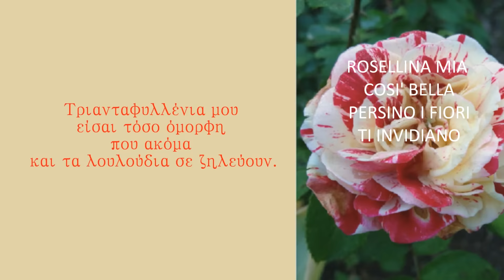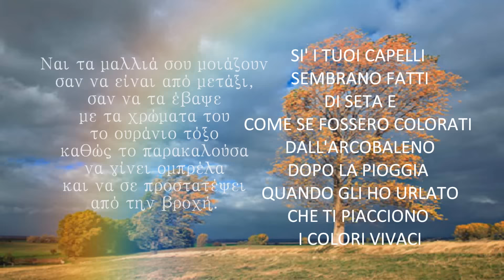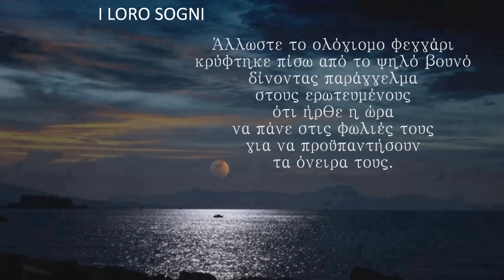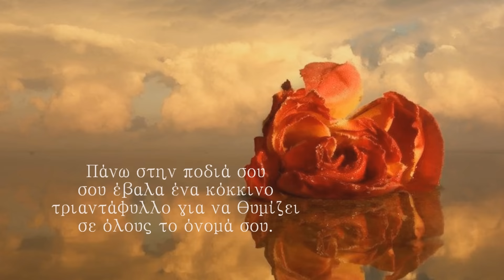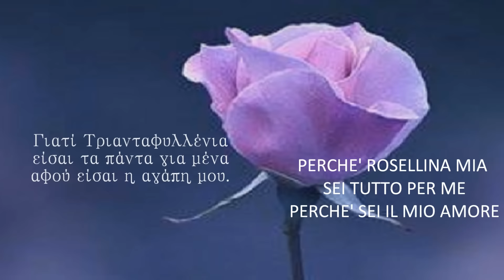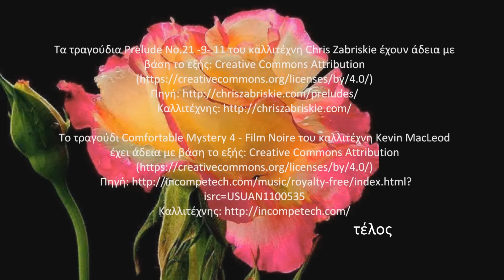+ AMAMI QUANTO TI AMO - ΑΓΑΠΑΜΕ ΟΣΟ ΣΕ ΑΓΑΠΩ - TOP 73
ΚΛΑΟΥΝΤΙΑ  TOA - LOVE ME AS I LOVE YOU - أحبني كما أحبك - Lief vir my as ek van jou hou - AIME-MOI COMME JE T'AIME - LIEBE MICH, wie ich dich LIEBE - אוהב אותי כמו שאני אוהב אותך -
私はあなたを愛しているように私を愛する
ΤΑ ΠΟΥΛΙΑ E GLI UCCELLI
ΝΑ ΤΙΤΙΒΙΖΟΥΝ ΤΗΣ ΑΓΑΠΗΣ CANTANO LA MUSICA
ΚΑΙ ΤΟΥ ΕΡΩΤΑ ΤΟ ΤΡΑΓΟΥΔΙ DELL'AMORE E DEL NOSTRO AMORE
ΚΑΘΩΣ ΘΑ ΤΡΕΧΩ ΝΑ ΣΕ ΠΙΑΣΩ MENTRE CERCHERO' DI PRENDERTI
ΑΝΑΜΕΣΑ ΣΤΑ ΔΕΝΤΡΑ ΤΟΥ ΔΑΣΟΥΣ TRA GLI ALBERI DEL BOSCO

ΠΑΝΩ ΑΠΟ ΤΗΝ ΚΟΥΝΙΑ SOPRA L'ALTALENA
ΕΝΑ ΚΟΚΙΝΟ ΤΡΙΑΝΤΑΦΥΛΛΟ UNA ROSA ROSSA
ΘΑ ΘΥΜΙΖΕΙ ΣΕ ΟΛΟΥΣ ΤΟ ΟΝΟΜΑ ΣΟΥ RICORDERA' IL TUO NOME A TUTTI
ΓΙΑΤΙ ΤΡΙΑΝΤΑΦΥΛΛΕΝΙΑ ΜΟΥ PERCHE' ROSELLINA MIA
ΜΕ ΑΓΑΠΑΣ MI AMI
ΕΙΣΑΙ ΑΛΗΘΙΝΗ SEI VERA
ΚΑΙ ΔΕΝ ΕΙΣΑΙ ΜΟΝΟ E NON SEI SOLO
ΕΝΑ ΟΜΟΡΦΟ ΟΝΕΙΡΟ UN BEL SOGNO
ΓΙΑΤΙ ΤΡΙΑΝΤΑΦΥΛΛΕΝΙΑ ΜΟΥ ΕΙΣΑΙ ΔΙΚΗ ΜΟΥ PERCHE' ROSELLINA MIA SEI MIA
ΓΙΑΤΙ ΤΡΙΑΝΤΑΦΥΛΛΕΝΙΑ PERCHE' ROSELLINA MIA
ΕΙΣΑΙ ΤΑ ΠΑΝΤΑ ΓΙΑ ΜΕΝΑ SEI TUTTO PER ME
ΑΦΟΥ ΕΙΣΑΙ Η ΑΓΑΠΗ ΜΟΥ PERCHE' SEI IL MIO AMORE
ΚΑΙ ΔΕΝ ΘΕΛΩ ΤΙΠΟΤΑ ΑΛΛΟ ΑΠΟ ΣΕΝΑ E NON VOGLIO NIENTE ALTRO
ΤΡΙΑΝΤΑΦΥΛΛΕΝΙΑ ΜΟΥ ROSELLINA MIA